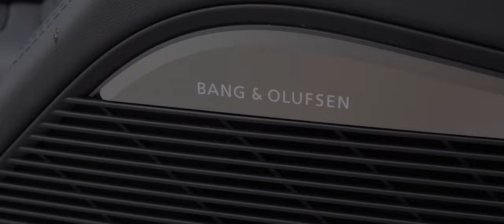Audi R8 Decennium 2020 Performance Coupé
Die auf 222 Stück limitierte Version des 2020 Audi R8 Decennium Edition, hier die Nummer 3/222. Ein 620 PS starkes Monster und ein Traum zu fahren.

Motor: 5,2 Liter V10 Saugmotor
PS/Nm: 620/580
0-100: 3,1 Sekunden
Farbe: Mythosschwarz

Hier zum ersten mal die neue Panasonic Lumix G9 im Einsatz. Ich finde das UHD Video von der G9 kann sich sehen lassen. Im Vergleich zur Pocket 4K ist man natürlich etwas eingeschrankter vom Codec her, aber der IBIS und der Autofokus machen gerade bei solchen Handheld Shots vieles angenehmer.